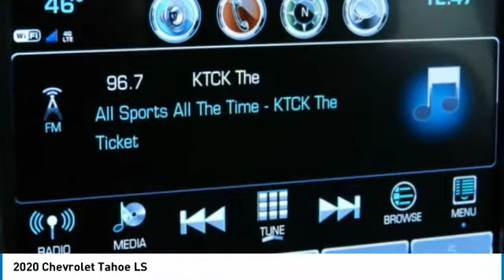2020 Chevrolet Tahoe LR179557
2020 CHEVROLET TAHOE Garland, TX
Stock# LR179557

Jupiter Chevrolet
11611 Lyndon B Johnson Fwy

Black 2020 Chevrolet Tahoe LS RWD 6-Speed Automatic EcoTec3 5.3L V8 18 x 8.5 Aluminum Wheels.

2020 Chevrolet Tahoe LS RWD includes our Jupiter Advantage: Lifetime power-train limited warranty, alloy wheel protection, door ding protection and MORE! Excludes GM Certified Vehicles, other restrictions may apply. Ask your sales associate for details. Recent Arrival! Price includes: $2,000 - GM Consumer Cash Program. Exp. 12/02/2019